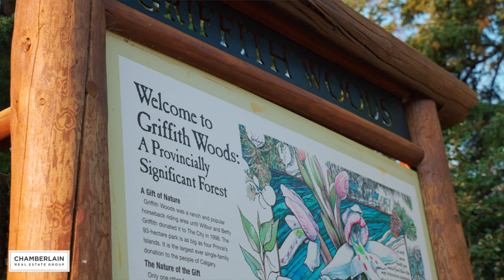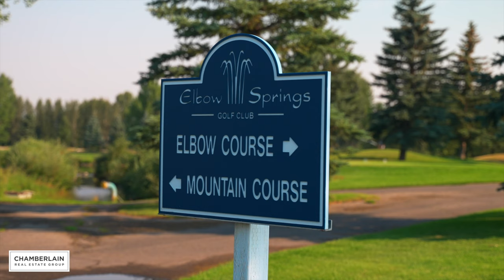Discovery Ridge SW Calgary - What is the best neighbourhood in Calgary? - Calgary Real Estate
There are a lot of options you have when looking for Calgary real estate. Welcome to Crescent Heights in Calgary!

Take a moment to think about what matters to you in a home. Is it a tranquil street? A large yard? Or maybe you’d like a safe place to raise a family? To you, these are the most important elements that will ultimately determine where you settle down. But what if you could find everything you need, no compromises, all in one neighbourhood? Let’s take a moment to consider Discovery Ridge, because it just might be that dream location you’ve been searching to find. You’d be excused if you didn’t know it existed, but that’s the way that people living here like it. But it’s time to peel back the curtains and reveal what could become your forever home.

00:00 Discovery Ridge Intro
00:40 Discovery Ridge Location
00:55 Discovery Ridge Homes and People
01:15 Discovery Ridge Recreation and Parks
02:09 Discovery Ridge Shopping
02:45 Discovery Ridge Schools
03:02 Discovery Ridge Travel and Roads
03:23 Why We Love Discovery Ridge in Calgary

Check out the NEWEST & HOTTEST listings in other communities in and around Calgary, Alberta